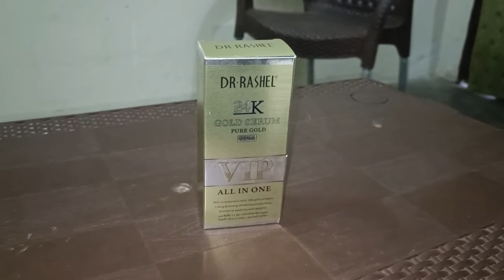Dr Rashel 24K Gold Serum for a Perfect Skin and Radiant Glow Review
Posha.pk

Dr. Rashel 24K Gold Serum for a Perfect Skin and Radiant Glow - DRL 1427

Skin that's dull and aging will finally have some life and luster thanks to this high-end serum that is as luxurious as it is effective. With regenerating properties that erase the signs of aging, your skin will be more youthful and radiant than ever.

Dr. Rashel 24K Gold Serum is the most comprehensive skin care serum on the market that solves all skin problems from dryness, wrinkles, and acne to scarring. Made with triple-distilled water and 24k gold foil, it does not contain any artificial colors and fragrances for a natural glow.

Stay young with Dr. Rashel's 24K Gold Serum! This serum is made of pure gold, collagen, and other ingredients that are proven to work and be safe for your skin. With just a few drops, this serum can moisturize your skin and make it smooth, tight, and firm. It will also help you fight against the signs of aging by repairing dry and rough skin while also brightening it. Try today and see the difference!

You would want your skin to be beautiful, right? I mean, who doesn't? But what if I told you that this natural serum will give you the skin you've always wanted? You'll be so happy with the way your skin looks after using it. And it's not just me saying this, there are a lot of people who use and love Dr. Rashel's 24K Gold Serum.

You deserve the best look of your life. Made with pure 24K gold, Dr. Rashel serum is not only effective skincare but also a luxurious one. Discover the all-in-one, multifunctional product that will smooth and firm your skin, giving way to a glowing and radiant complexion. Let it heal your dry and rough skin, and repair fine lines while brightening up your natural skin tone. You deserve the best look of your life.

Dr. Rashel is a skin clinic that provides effective, safe, and natural skincare products. Dr. Rashel 24K Gold Serum is made with a rich formula of 24k gold flakes and collagen to help reduce wrinkles, repair dry skin, and brighten the complexion. It contains no harsh chemicals or parabens and is completely safe for all skin types.

Suggested Usage:

Always shake well before use to ensure each application is enriched with 24k gold flakes -Daily moisturizer: apply a few drops to the palm of your hands and gently press onto the face and neck for best results, use morning and evening.
Posha Pakistan, Explore Beauty and Personal Care products on Posha.Pk . Shop makeup, skincare, haircare, nail polish, beauty appliances, men’s grooming & more. Cash on Delivery in All Pakistan.